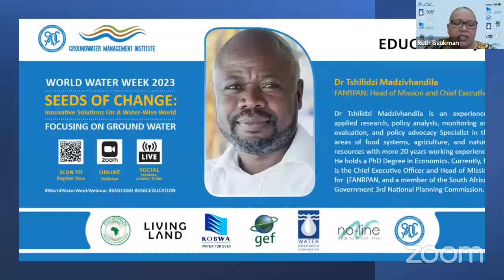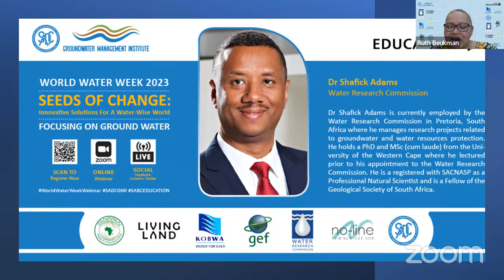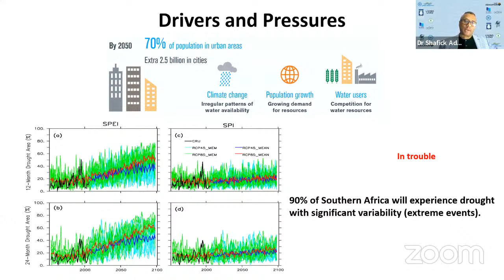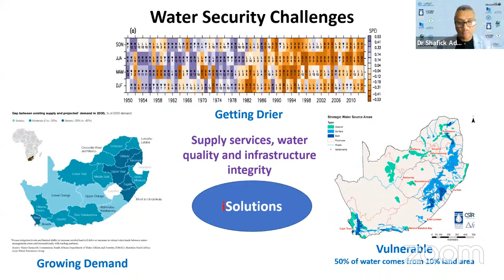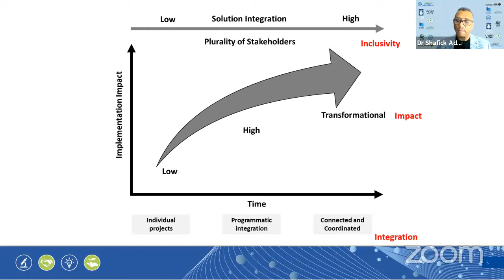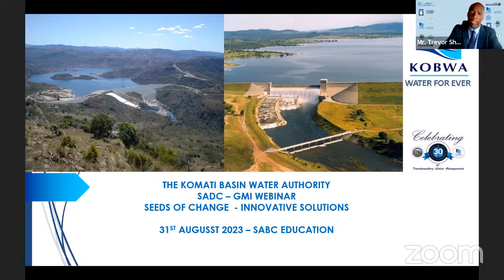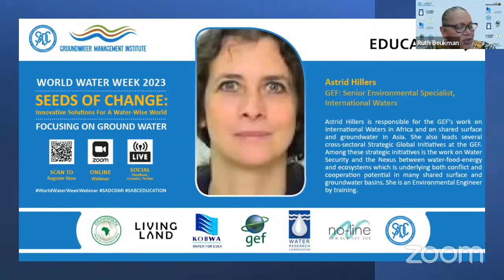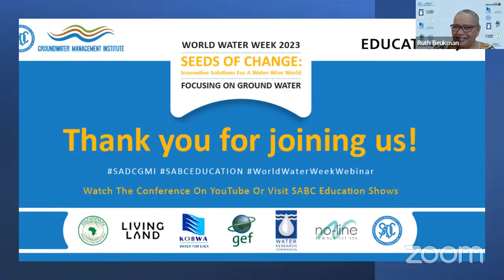Seeds of Change: Innovative Solutions for a Water-Wise World – Focusing on Groundwater